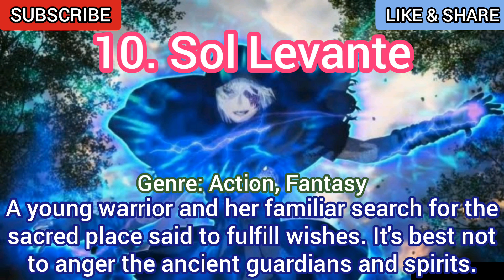Top 10 Anime Like Yohane the Parhelion (Genjitsu no Yohane)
Top 10 Anime Like Yohane the Parhelion: Sunshine in the Mirror or Anime Like Genjitsu no Yohane: Sunshine in the Mirror - Animes like Yohane the Parhelion: Sunshine in the Mirror

Welcome to Otakucanai channel today, we're gonna show you top 10 anime recommendations like yohane the parhelion: sunshine in the mirror or top 10 anime like genjitsu no yohane: sunshine in the mirror. Make sure to take a note of the anime recommendations listed in my video that you must watch. Lets hope for Yohane the Parhelion: Sunshine in the Mirror Season 2 (Genjitsu no Yohane: Sunshine in the Mirror Season 2)